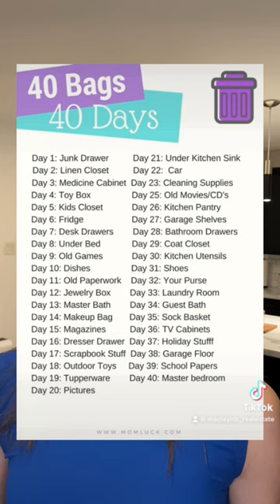40 Bags in 40 Days Decluttering Challenge